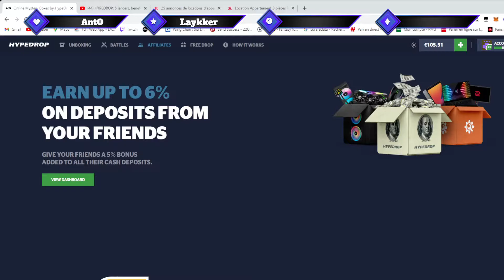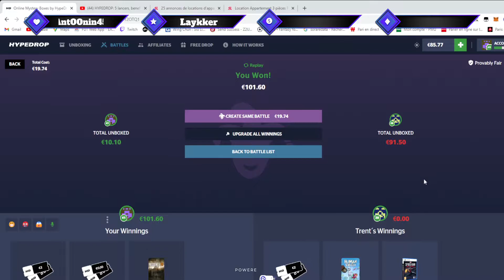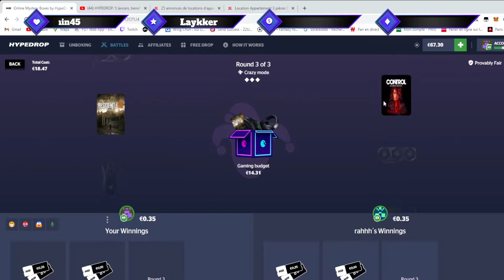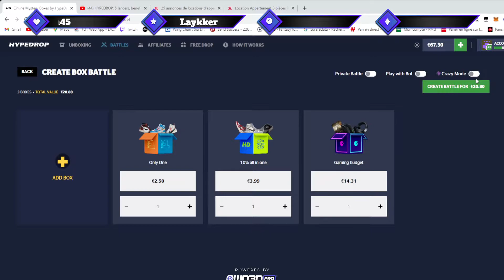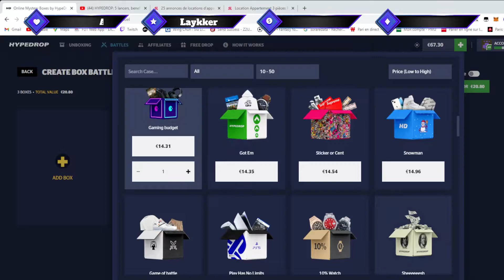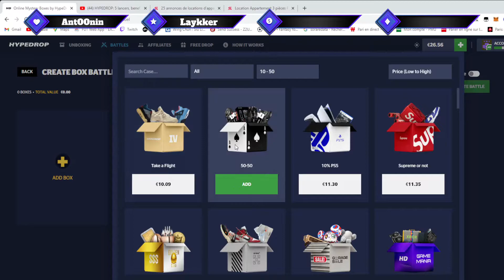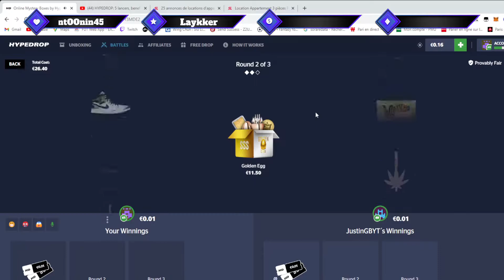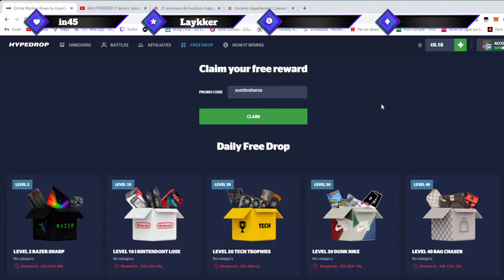[HYPEDROP] : DEUXIEME SERIE INCROYABLE!!! *3.5 de bankroll et 5 victoires sur 5 combats!!!!!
Hypedrop est un jeu de casino , il faut donc etre responsable de son argent
ce n'est en aucun cas une incitation au jeu, ne jouez que les sommes que vous pouvez vous permettre de perdre

tu veux t'inscrire : tape SOMBREHEROS dans dépot et dans freedrop
pour toutes questions : Sombreheros#5830 sur discord ;)
bons jeux